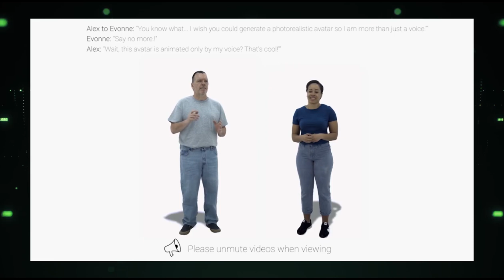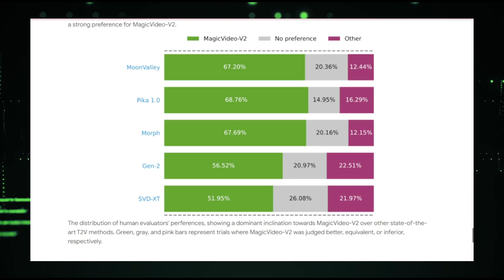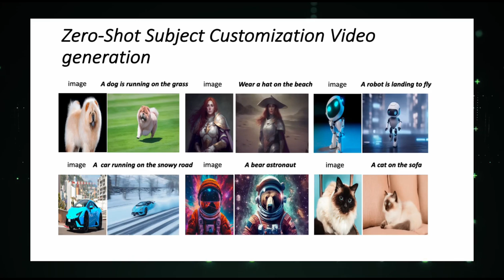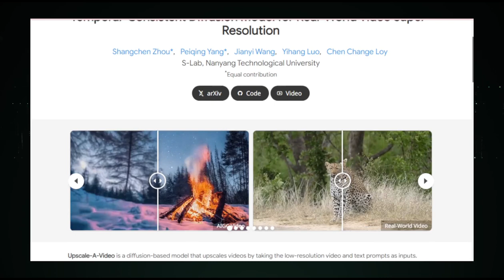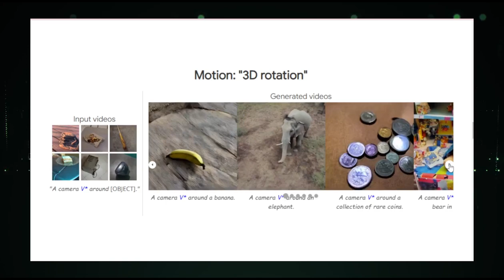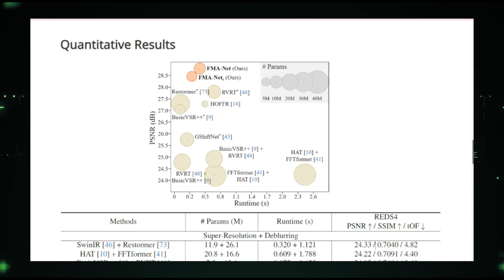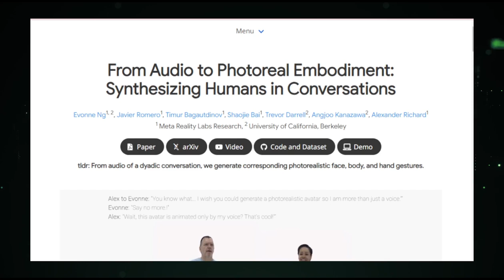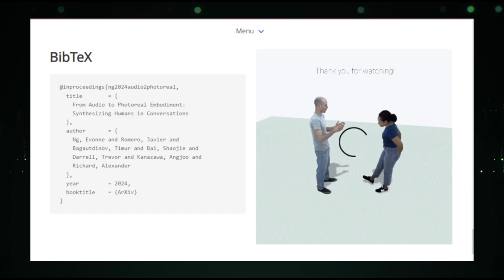New AI & 3D Innovations Unveiled: From Text-to-3D Characters to Advanced Video Magic!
"🚀Step into the realm of future tech with our newest video showcasing the most recent AI and video project releases of 2024! We delve into the depths of revolutionary projects like MagicVideo-V2, VideoPoet, Moonshot, and more, each redefining the landscape of video technology. From text-to-video transformations to advanced video upscaling, experience the pinnacle of innovation.

👉 Latest AI & Video Innovations: Unveiling New Projects in 2024!

🌟 Join us in exploring each project's unique capabilities and the impact they're set to have on video production, editing, and AI technology.

👉 Stay ahead of the curve in technology with us.

8. From Audio to Photoreal Embodiment